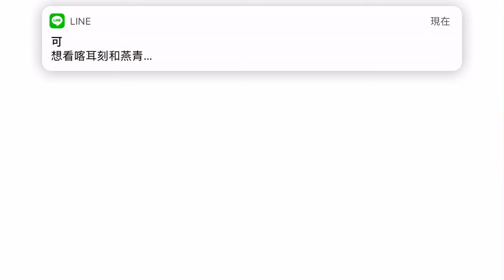高難易度「戦場の鬼」復刻版ぐだぐだ明治維新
因為錄的時候忘記開聲音所以無聲orz

録画ミスで無音でした...